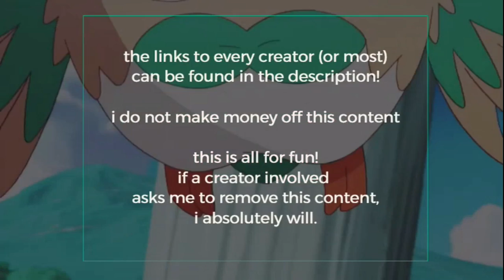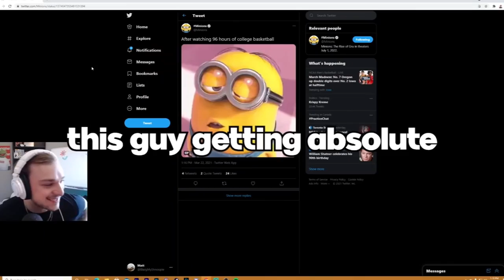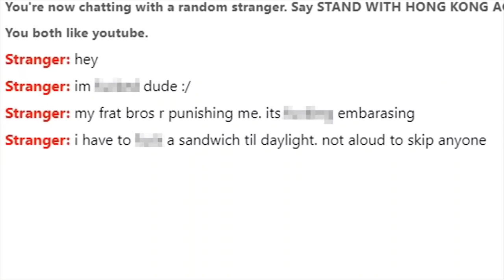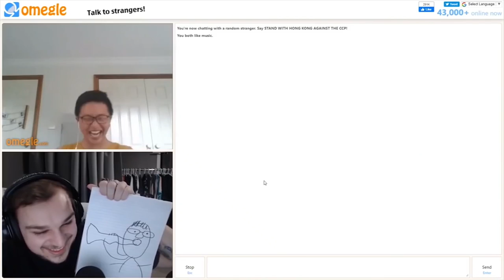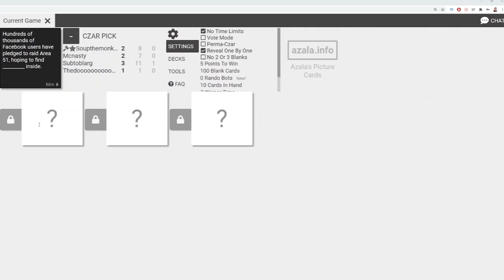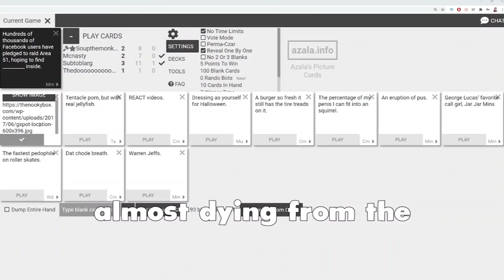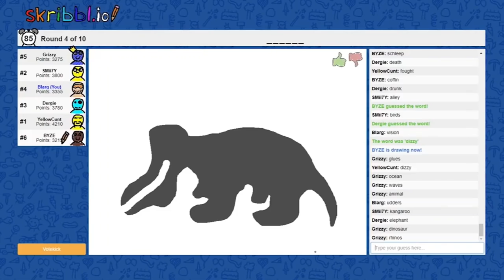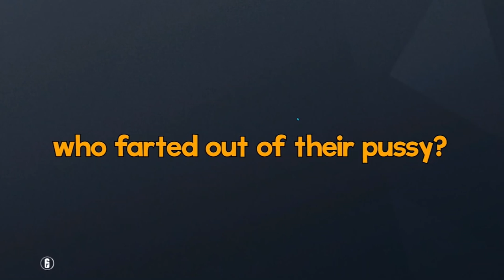blarg out of context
all credit to the channels listed! I tried to find the originals where I could, but some clips do come from other compilers.